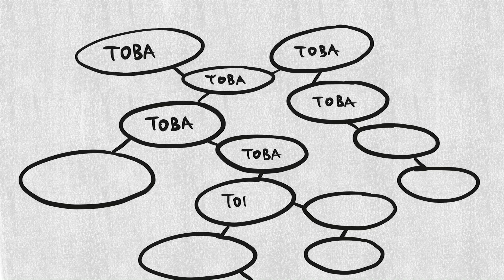Ghost Instrumentarium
Видеото,което прожектирах на представянето на комикс сборника "Инструментариум за Призраци" във Велико Търново
Нямам все още представа дали ще правя нещо подобно отново,но беше забавен и доста терапевтичен процес!